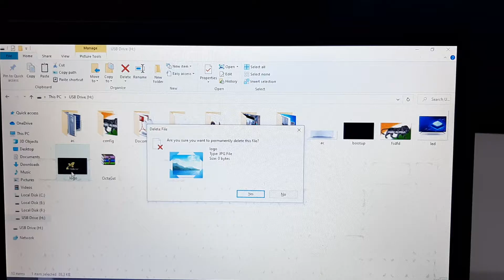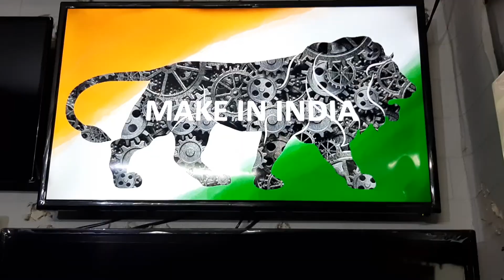||असेंबल LED TV मे LOGO कैसे लगायेे| | HOw to apply logo in LED TV ||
In this video I will show you how to apply logo in led tv

I will teach you step by step

1.  Firstly you can rename your folder [ rename = logo] .
2.Should not be in the folder.
3.Keep it out of the folder.
4.Place the logo inside the Pendrive.
5. Pendrive has to be removed and installed on TV.
6.Then the menu has to be pressed and the code has to be entered.code 1147, Then it will open the factory settings.
7.Then go to General Settings.
8.Then go to the impot and expot.
 9.Logo will be installed after importing .
10.then you get success message.
11.Then you have to turn off the TV and then  on.
 12.Now you can see that your logo is installed.your  fille size will be 1920 *1080 and 100 KB

This is very easy and simple.

logo import